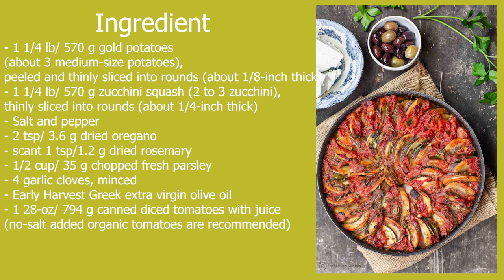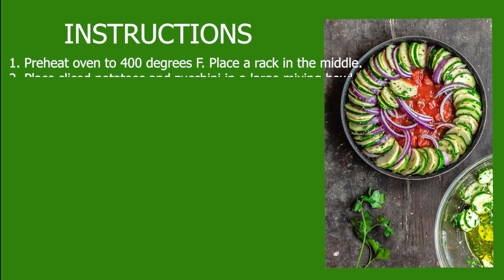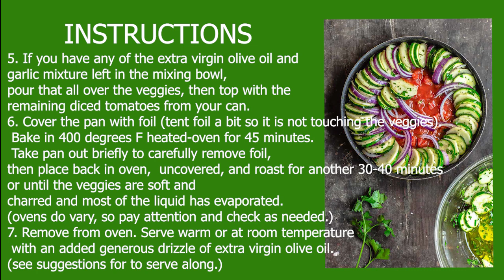Briam: traditional greek roasted vegetables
Briam is simple and absolutely delicious roasted vegetables, prepared Greek style. Potatoes, Zucchini, and Red onions tossed in a mixture of EVOO, garlic, parsley and spices, then roasted in saucy diced tomatoes. This is a healthy, vegan, text-book Mediterranean diet dish that can stand as a main course or served next to other entrees. See tips and suggestions in the notes.